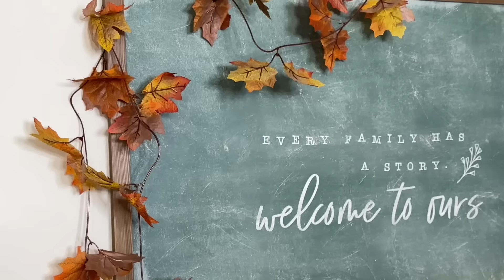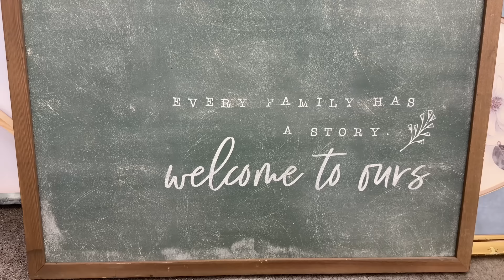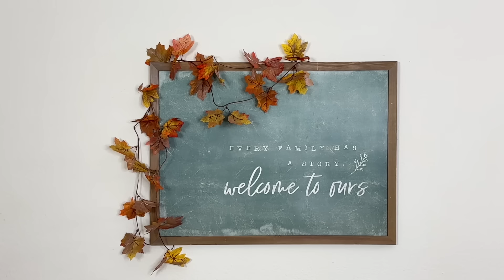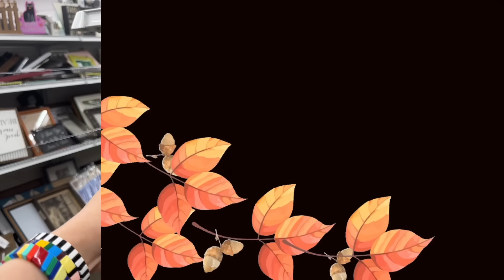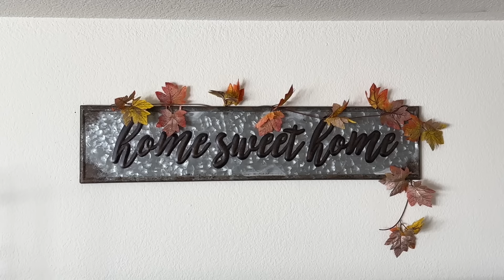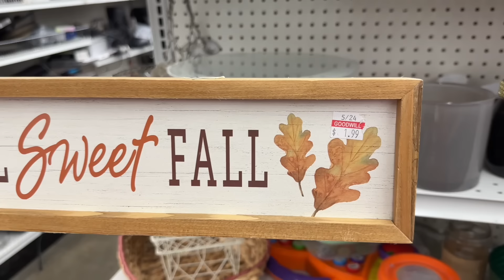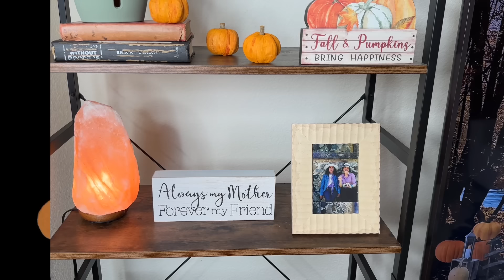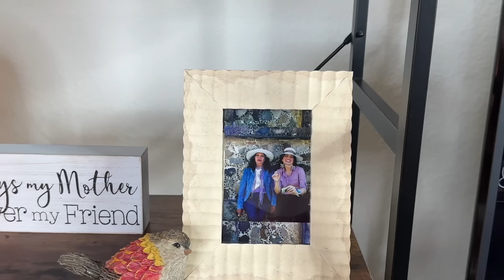DIYs Para Decorar La Sala En Otoño | Sandy Bella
Hoy me acompanan a decorar la sala para otono 2024. Estamos haciéndolo  varios diys con artículos economicos de goodwill. Si te gusta este video dale like 👍 y suscribete para ver mas videos como este, tambiénsiguwme en mis redes sociales en Instagram y Tik Tok en los 2 me encuentras como sbellachannel 🌸

Si gustas apoyar mi canal conprando la playera oficial Sandy Bella aqui te dejo el link para poder adquirirla. ⬇️⬇️⬇️⬇️⬇️⬇️⬇️⬇️⬇️⬇️⬇️⬇️⬇️⬇️⬇️⬇️